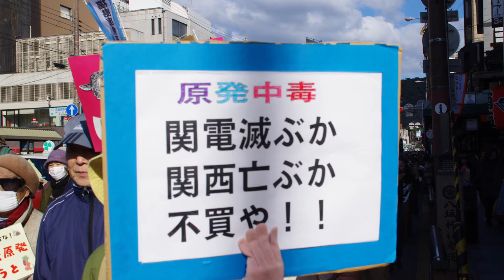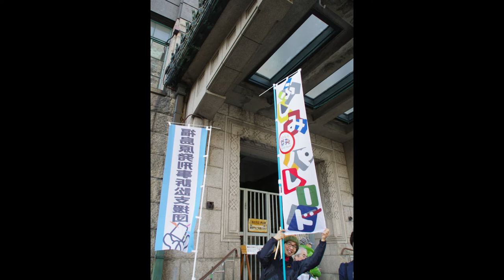バイバイ原発3.12きょうとデモ（スライドショー）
『バイバイ原発3.12きょうと』
「円山公園〜祇園交差点〜四条通〜四条大橋〜四条河原町交差点〜河原町通〜京都市役所」
2016年3月12日（土）